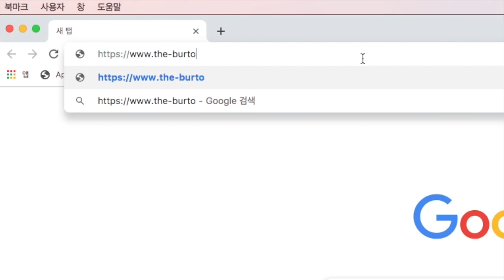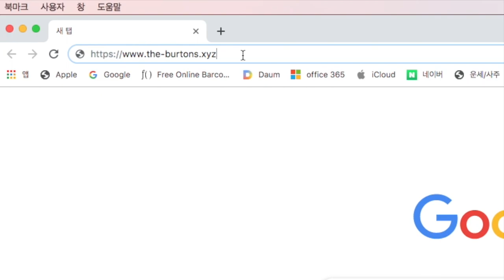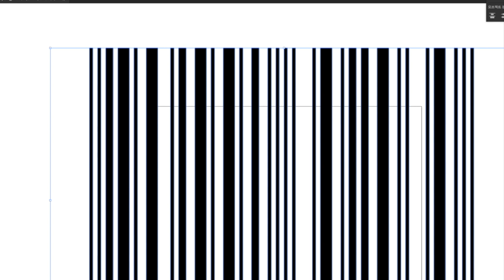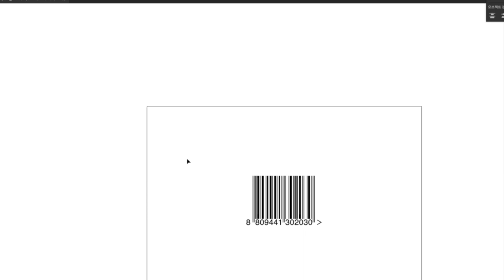바코드 만들기 어렵나요? 바코드만들기 아주 쉬워요 바코드생성 방법 알려드릴게요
바코드 의뢰 받고 당황할 때 바로 바코드만들기 할수 있어요 바코드생성 방법 아주 쉬워요 바코드만드는법 알려드립니다.
사이트주소. 들어가셔서 따라해보세요^^